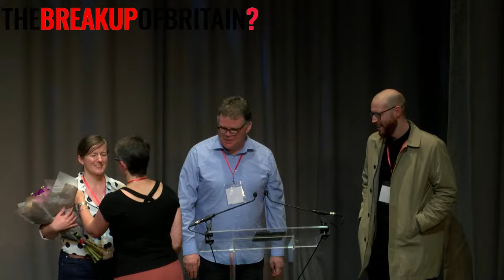The Break Up of Britain?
This is a major conference on the democratic future of the United Kingdom and its constituent nations. One of the speakers, Caroline Lucas, the Green MP for Brighton Pavilion, calls the event “incredibly timely and important.”

Other speakers include The National columnist Lesley Riddoch, writer Neal Ascherson, Uncommon Wealth author Kojo Koram, journalist Isabel Hilton, Clive Lewis MP, The Scotsman journalist Joyce McMillan, Irish Times columnist Fintan O’Toole, prize-winning novelist James Robertson, Professor Richard Wyn Jones, former Plaid Cymru leader Leanne Wood and Radical Independence Campaign founder Jonathon Shafi – with many more speakers from across Britain, Ireland and Europe soon to be confirmed.

Date/ Location:
Sat 18th of Nov 2023, 9:00 AM - 7:00 PM
The Assembly Rooms, Edinburgh EH2 2LR

INDEPENDENCE LIVE - TELLING SCOTLAND'S STORY SINCE 2013
Catchup now with Events, Shows & Podcasts.